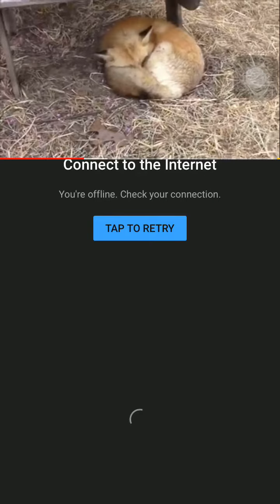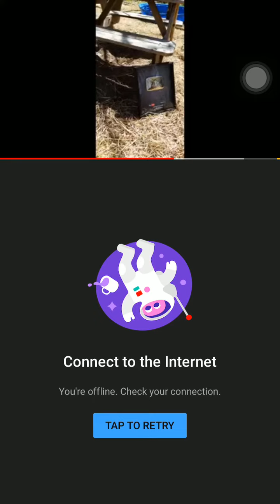this video will break you’re heart....